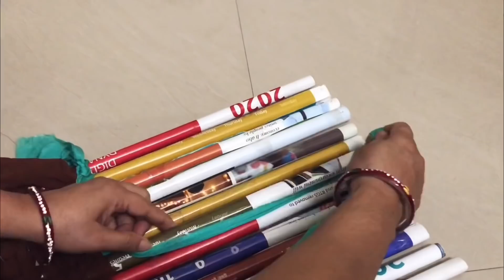इस idea से आपने कभी भी door mat floor mat carpet rug नहीं बनाया होगा ज़रूर देखें